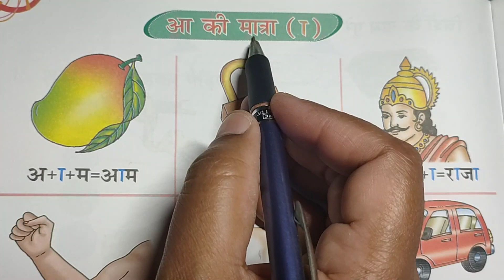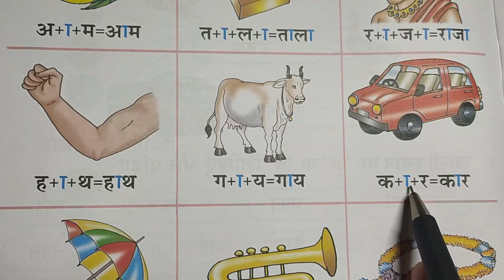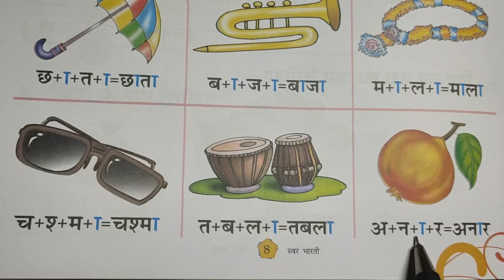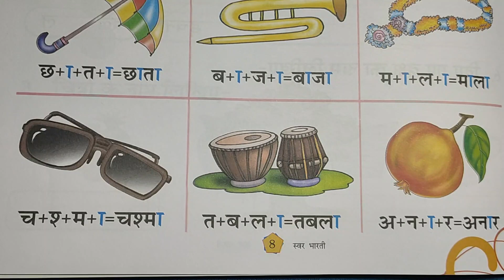"आ" की मात्रा वाले शब्द || आओ सीखे "आ" की मात्रा वाले शब्द || Learn Matra of Hindi Vowel "aa"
आ की मात्रा वाले शब्दों को किताब से पढ़ना सीखें |
आओ सीखे आ की मात्रा वाले शब्द |
आओ पढ़ें आ की मात्रा वाले शब्द |